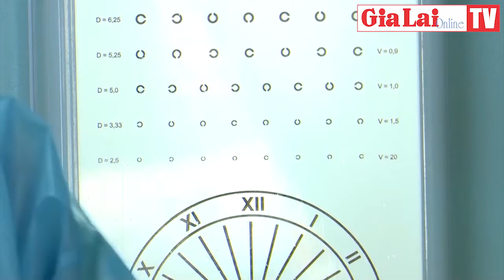Gia Lai sẵn sàng cho ngày hội tòng quân | Báo Gia Lai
Ngày 16-2, 2.656 thanh niên của tỉnh Gia Lai sẽ lên đường thực hiện nghĩa vụ quân sự năm 2022. Hiện nay, Hội đồng Nghĩa vụ Quân sự các cấp đã chủ động, tích cực tham mưu cho cấp ủy, chính quyền địa phương hoàn tất khâu chuẩn bị và các thanh niên trúng tuyển nghĩa vụ quân sự đã sẵn sàng cho ngày hội tòng quân.